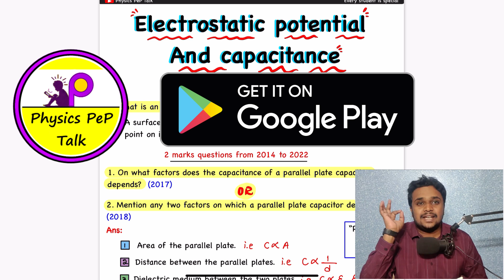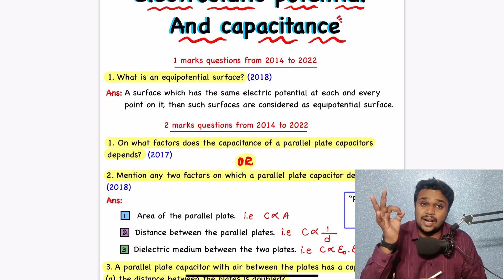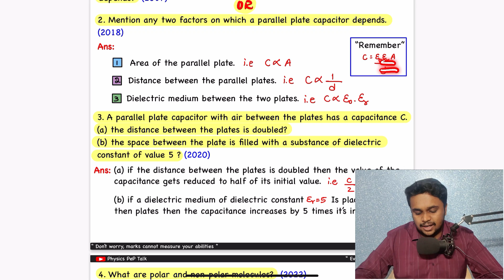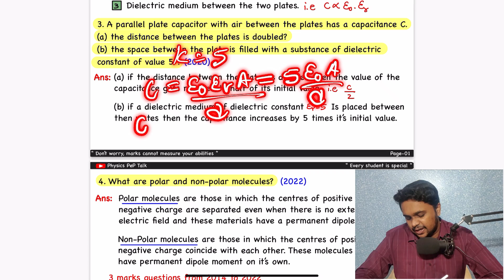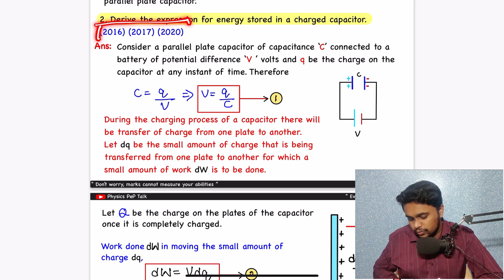Electrostatic Potential & Capacitance | 2nd PUC 2023 | 2nd puc physics important questions 2023